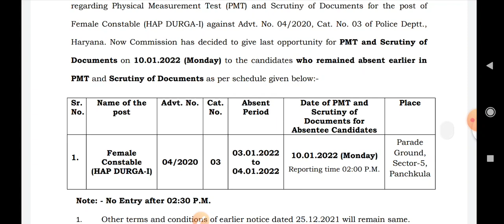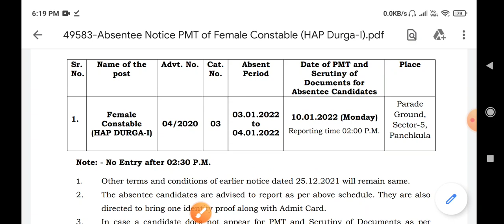Haryana Police Female Constable Or Durga Shakti Result Update !! Hssc New Notice !!